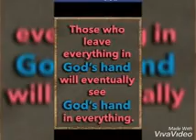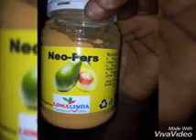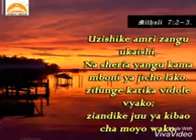Samehe...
Hakuna alie mkamilifu, kila mtu anakosea. Hakuna maisha bila makosa, ila kuomba msamaha na kusamehe n moja kati ya mambo ya msingi sana maishani. Badala ya kukaa na kinyongo na hofu moyoni mwako, Jishushe omba msamaha ili uwe huru na unaeombwa msamaha piah n vema ukisamehe na kuruhusu maisha yaendelee... Ukiona huwezi basi Piga goti, anza kwa maombi, upate nguvu ili uwe mshindi. Be blessed. Usisahau kusubscribe ili uwe wa kwanza kuona videos na training zinazofuata. Huu n mwanzo tu.